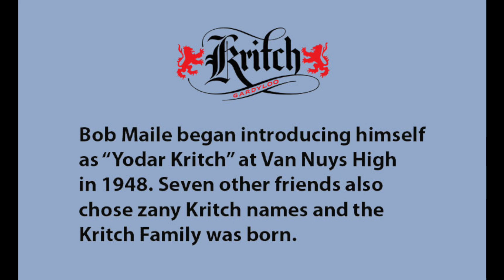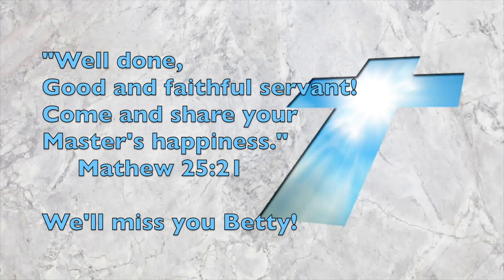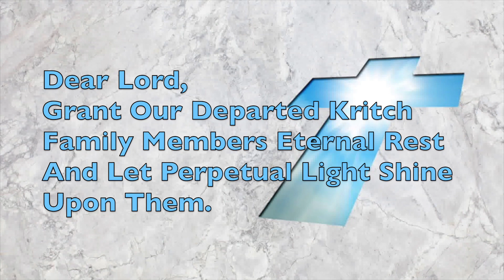Betty Hergesheimer Tribute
This video is a Tribute to Betty Hergesheimer